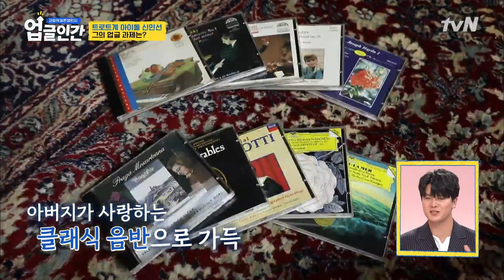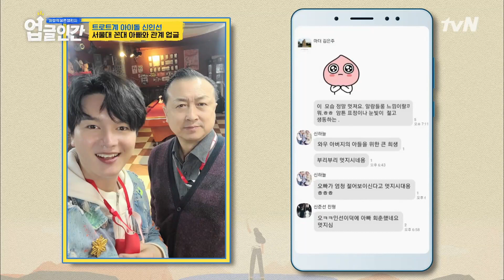어색어색' → '애정뿜뿜' 부자 관계 개선 업그레이드 ♡!! highlight 업글인간 | upgrademyself EP.8 | tvN 210603 방송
업글인간 upgrade myself EP.8

자발적 불편 챌린지 {업글인간}
(목) 밤 8시 40분 tvN 방송